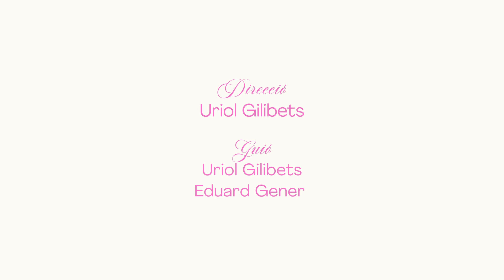LLEGIR: Joanot Martorell amb Màrius Serra